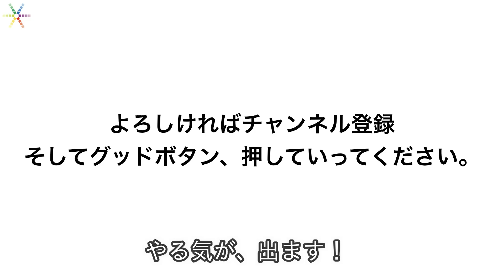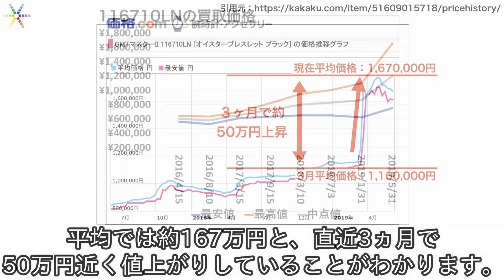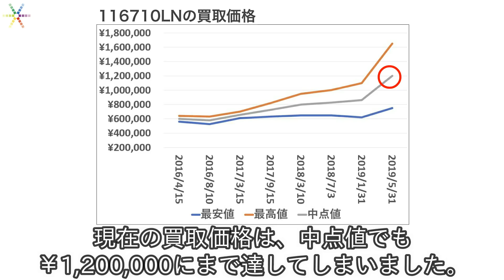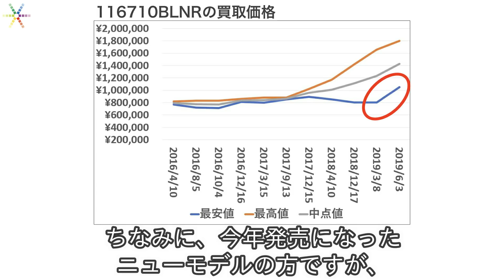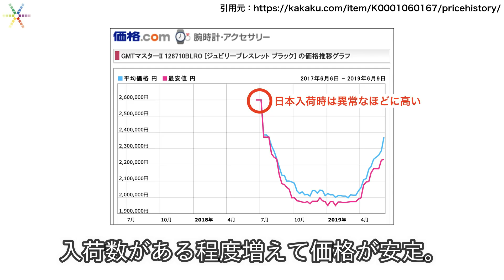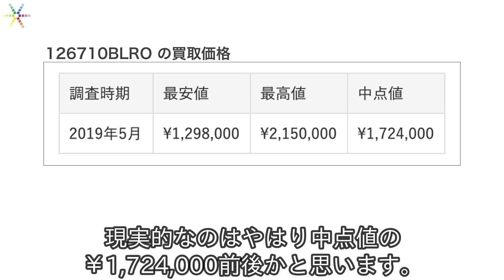廃盤後の値上がりが凄いことに！？GMTマスター２の販売価格と買取相場（2019年06月） ｜ロレックスの価格情報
ブランド時計の販売および買取価格情報をお届け。
2019年6月7日は、ロレックス・GMTマスター２についてお伝えいたします。

買取価格は、独自で調査を行っています。
購入、売却時の参考に、ぜひお役立てください。